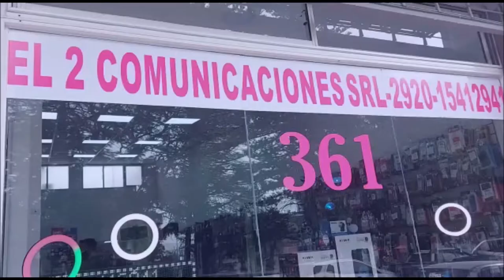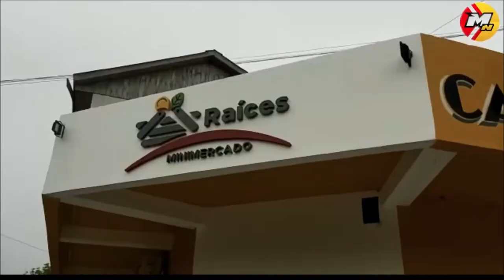TAL CUAL LO ADELANTO MAPUCHITO NOTICIAS, POR EL TEMA SANCOR SE REUNIERON EN HORIZONTE